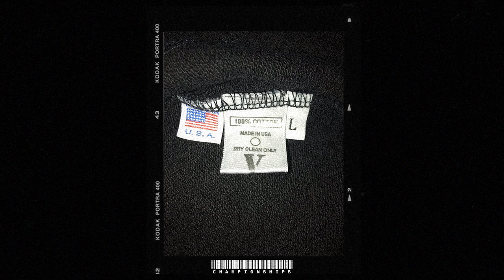(FREE) Gunna x Young Thug x Wheezy Type Beat 'Championships' (Prod. Pluto x YoungWolf)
Purchase beats here: (Untagged)

  -Instagram.com/pluto.beats
  -Twitter.com/prodpluto
  -Beatspluto.beatstars.com

Releasing songs on streaming platforms (apple music, spotify etc.) requires a lease

add 2 beats into your cart (wav, trackout) and then proceed to checkout to activate the deal

gunna type beat, free gunna type beat, gunna type beat 2020
lil gotit type beat, free lil gotit type beat, lil gotit type beat 2020
wheezy type beat, free wheezy type beat, wheezy type beat 2020
pluto, type beat, free type beat, type beat 2020